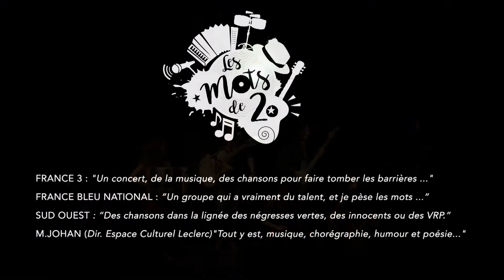Episode 2: Les mots de 20 et les rapports humains (Chaleur!!)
Teaser explicatif fdes Raptors Humains des Mots de 20!!
Réalisation Sébastien Cassen.